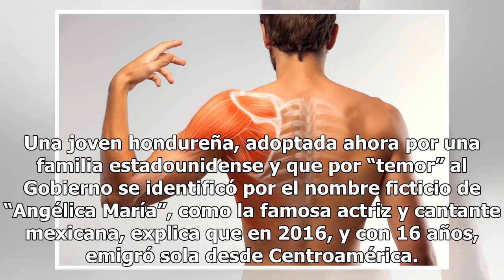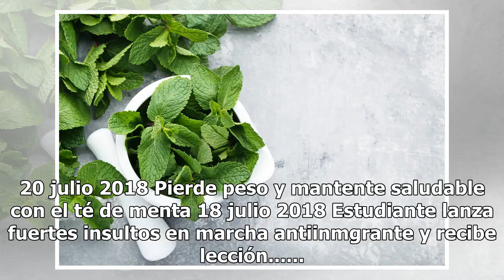Menores detenidos por Trump reciben cartas de “esperanza” de parte de jóvenes indocumentados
Migración de centroamericanos. Varios chicos y chicas centroamericanos que llegaron al país como indocumentados y estuvieron en centros de detención lideran ahora una iniciativa para escribir cartas llenas de “esperanza” y “cariño” a niños inmigrantes que actualmente están detenidos por el Gobierno ...